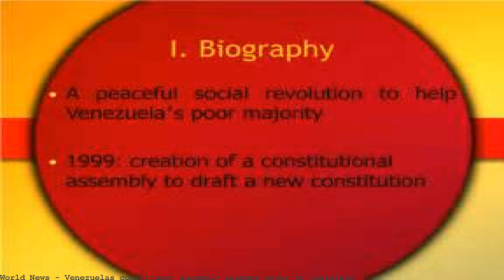Venezuelas constituent assembly assumes power to legislate